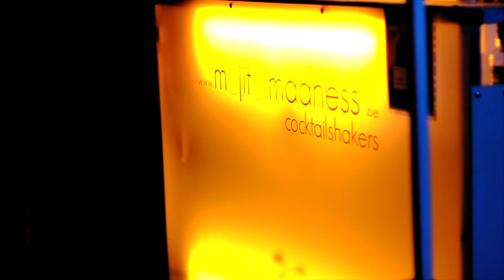Carl 50 years!